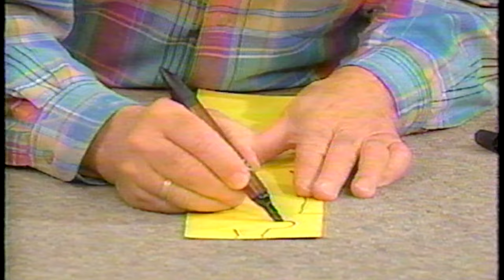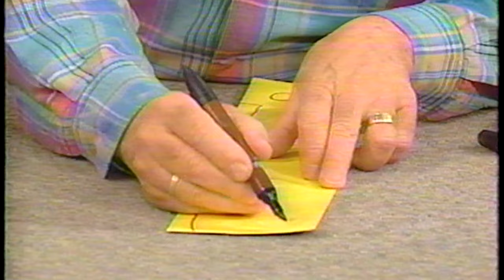Mr Dressup- FULL EPISODE. Mark The Repairman Goes On TV With Chester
This is a FULL episode. It's a bit grainy in the beginning, but gets much better. This was one of my favourite episodes to do! At the end of filming, Mr. Dressup told me "It was nice being on YOUR show"!
I thought this episode was lost forever...so glad I stumbled across it!